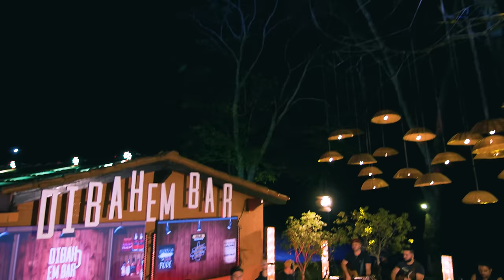Kleo Dibah - Pior Vício - Israel & Rodolffo (Dibah em Bar)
Produtor Musical: Wisley Felipe da Silva
Direção de vídeo: Itabagi Di Biase (Like Filmes)
Estratégia e Marketing: Feather Marketing

PIOR VÍCIO
(Gabriel Agra/ Eliabe Quexim/ Greg Neto/ Jeff da Sanfona / Kleo Dibah)

Como é que eu vou seguir em frente
Se amanhã a minha mente, vai tropeçar na gente
Sei que onde quer que eu vá, saudade vai tá lá

No meu copo seco, nas bitucas de cigarro
Na minha playlist, nos remédios controlados
E aonde quer que eu vá, a droga da saudade também vai tá lá

Eu posso parar de beber, de fumar
Dormir mais cedo, abandonar os rolê
Porque quem fode com minha vida é você

E pior vício eu não consigo largar

Iêiêêê

Ou em qualquer lugar, a droga da também saudade vai tá lá

Iêiêêê